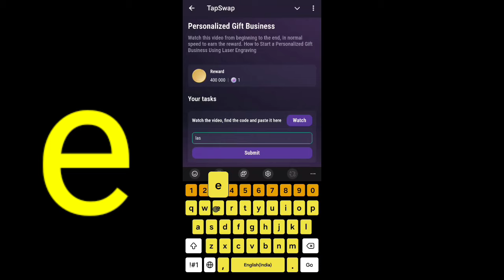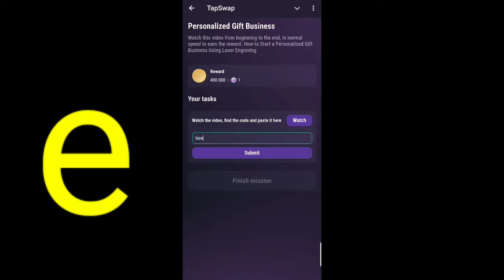Personalized Gift Business Tapswap Code | How to Start a Personalized Gift Business Using Laser code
Personalized Gift Business | Tapswap Code | How to Start a Personalized Gift Business Using Laser Tapswap code